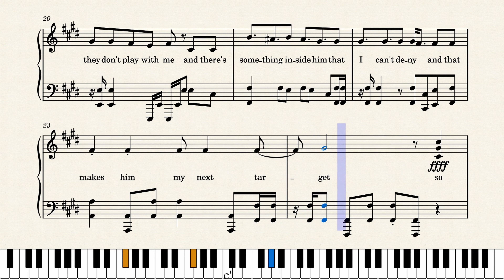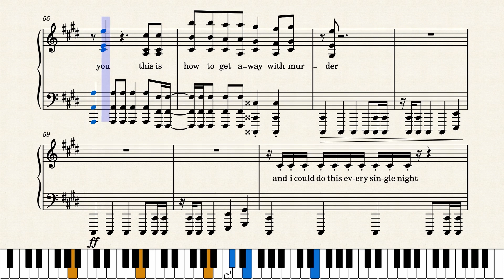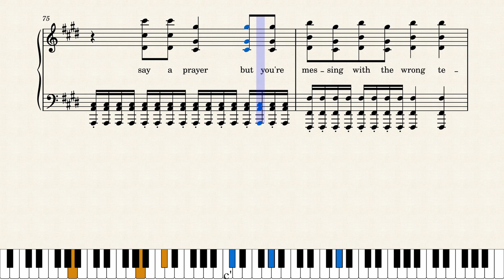how 2 get away with murder | South Arcade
there's probably some inaccuracies, I pumped this out after I heard the song and instantly fell in love. It's interesting that it's tuned up a bit, and also at an unusual tempo. I haven't done that in a while, this is fun!